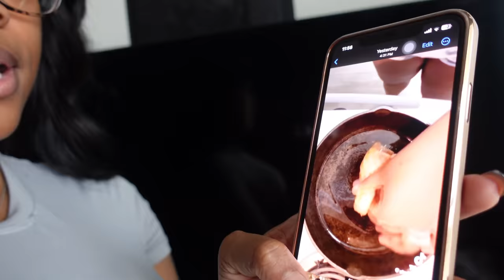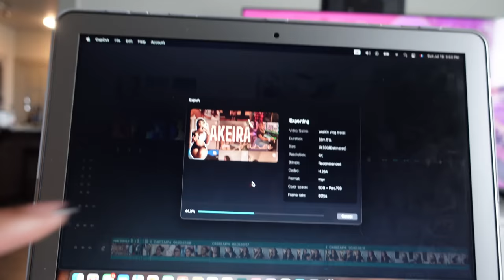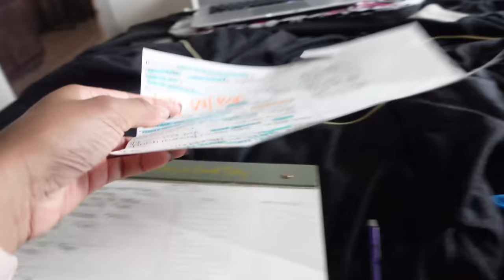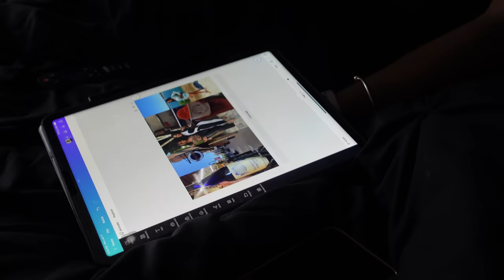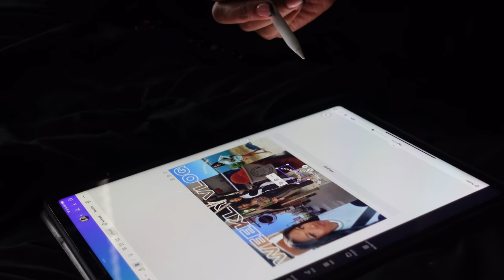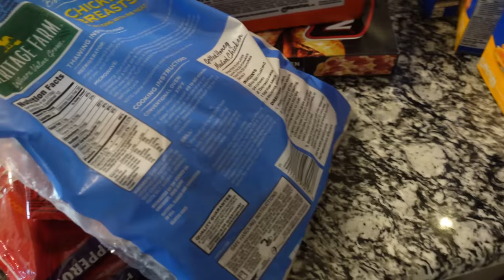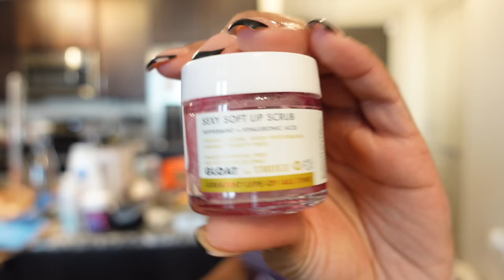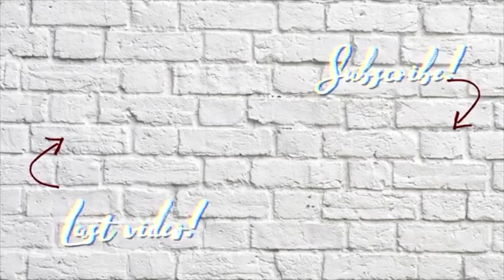Weekly Vlog| Let’s go shopping, Cook w/ me, Lot’s of hauls + Gym updates + MORE🤎 | Akeira Janee’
APPs

AGE: 24
BIRTHDAY: Aug 1st
CAMERA: Sony ZV-1
EDITING SOFTWARE: Final Cut Pro

Time stamps
0:00 intro
0:17 Welcome back + updates
6:02 cooking a TikTok meal
10:29 planning my week
13:14 clean with me
15:13 next day grwm,
18:16 Dropping off my Mac book,
19:57 shopping + Hauls
28:27 cook with me
28:59 create a thumbnail with me
31:31 how I find copyright free music
34:36 Grwm, gym updates/ weight gain
41:20 Getting gas, drive with me, more shopping
44:45 Huge marshals shopping haul, and grocery haul + ulta haul